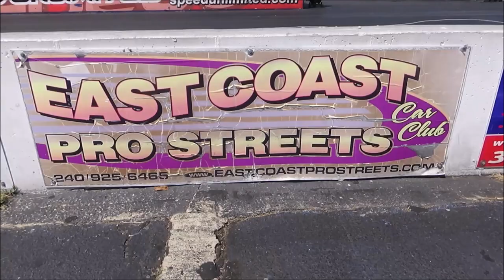Legends at MIR Nostalgic Drag Track Action 3 Dreamgoatinc Video Cars